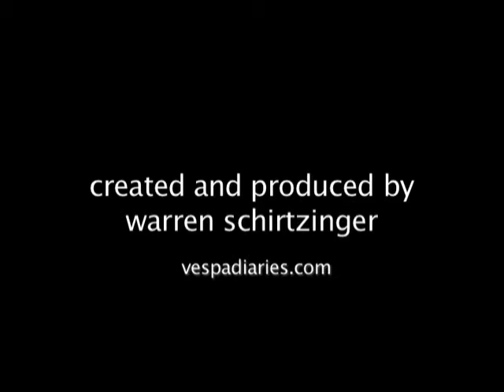The Vespa Diaries: Italian Roads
A warning about the condition of Italian roads